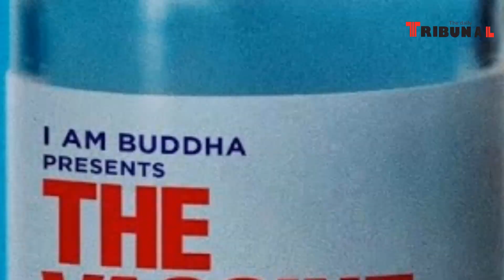মুক্তির আগেই ‘ব্লকবাস্টার’ খেতাব পেল শাহরুখ খানের ‘জওয়ান’- The Daily Tribunal